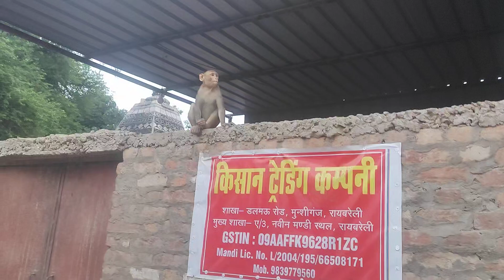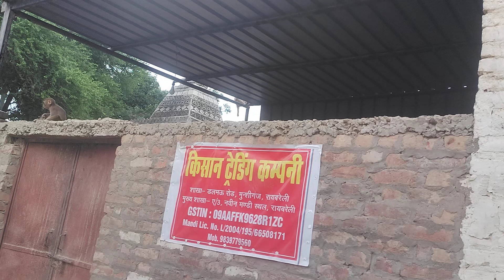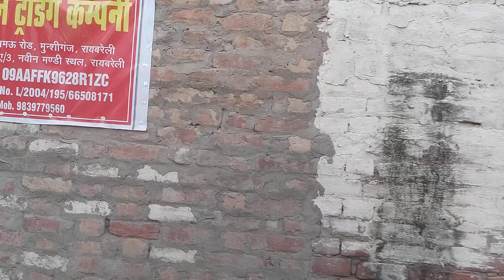Vanner sewa 30 june 2024